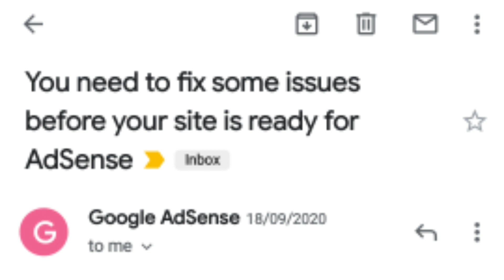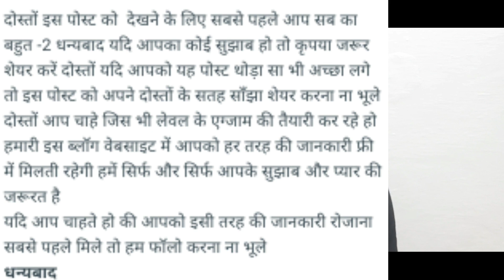Blogger absense approval 2021 I You need to fix some issues before your site is ready for AdSense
Dear friends in this video we have share our Experience how to get Google absence approval after 7 time rejection And also tell how to fix error You need to fix some issues before your site is ready for AdSense in very simple way with the help of this you can easily get absence approval